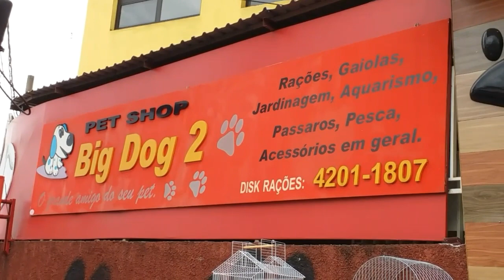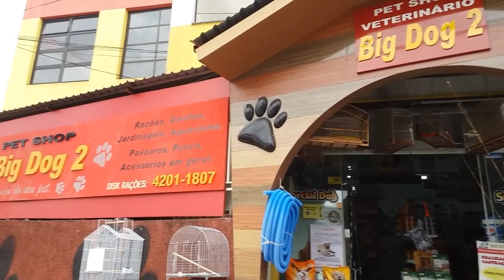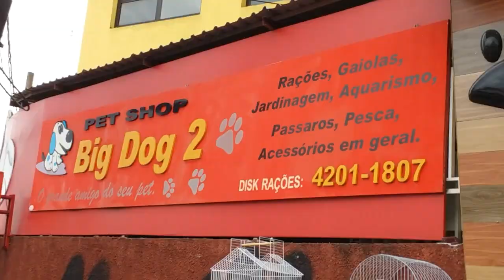Onde eu compro as rações para meus peixes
olá amigos neste vídeo irei mostrar onde compro minha ração para meus peixes e onde  vc pode encontrar os melhores peixes para aquário ou tanque de barueri